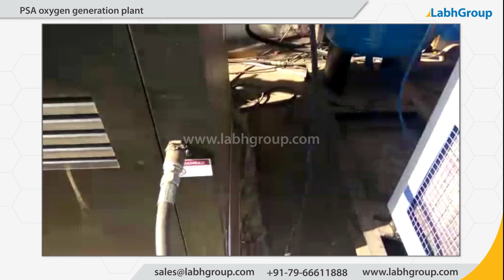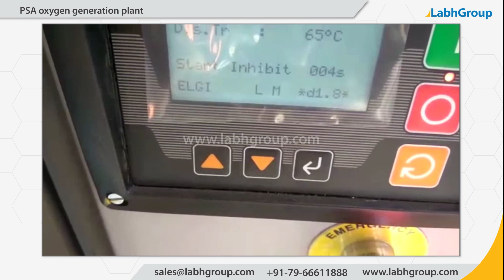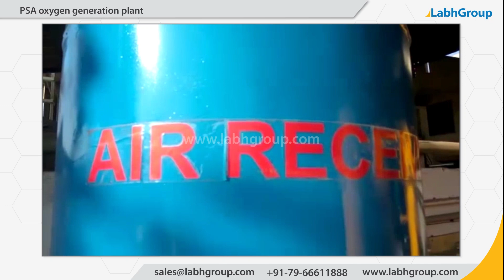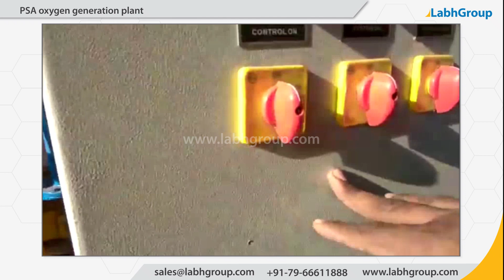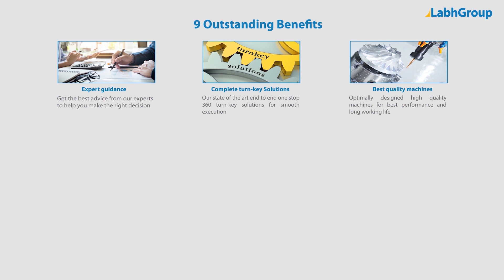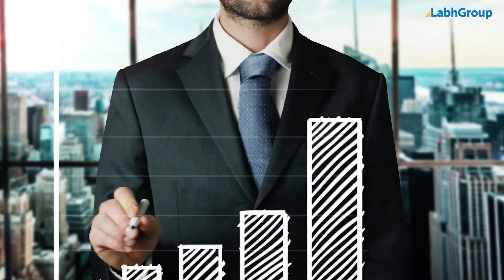Medical oxygen generator | PSA oxygen generation plant | Labh Group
Best quality PSA oxygen generation plant from Labh Group - A Global leader with 30+ years of experience and presence in 100+ countries worldwide and serving 10,000+ delighted customers throughout the world.

00:00 - Introduction
00:12 - Main control panel
00:37 - Air filtration system
01:05 - PSA towers for oxygen extraction
01:43 - Air compressor with operating panel
02:24 - Air receiver tank & filteration unit
03:12 - Rota meter, storage tank and oxygen outlet
03:57​ - Advantage Labh Group
04:06​ - Why Labh Group?
04:17​ - Listen to our customers
04:54​ - LabhAbility - From start to finish

► Key points : PSA oxygen generation plant

► Salient features : PSA oxygen generation plant

► Why choose Labh Group for your PSA oxygen generation plant requirements

9 reasons why companies across the globe keep choosing Labh Group

You are invited to buy PSA oxygen generation plant from Labh Group